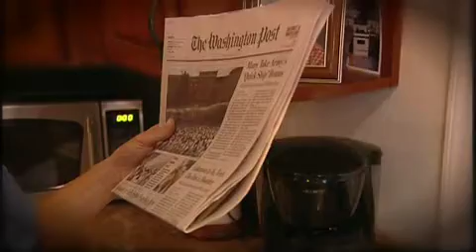Personal Protection Outside the Home